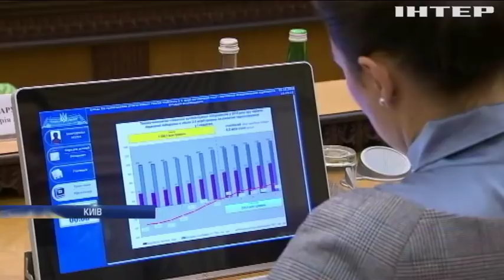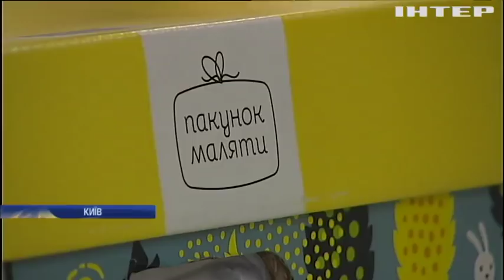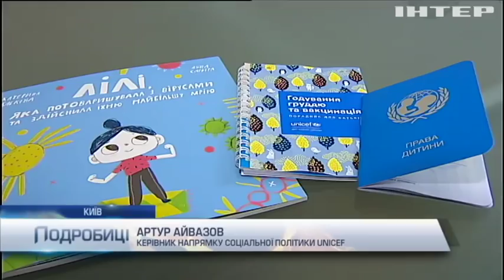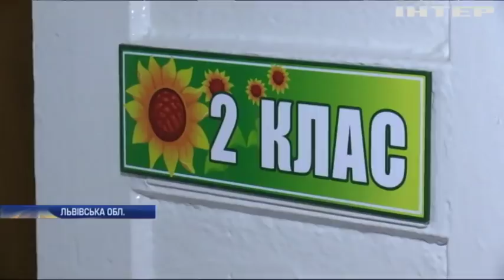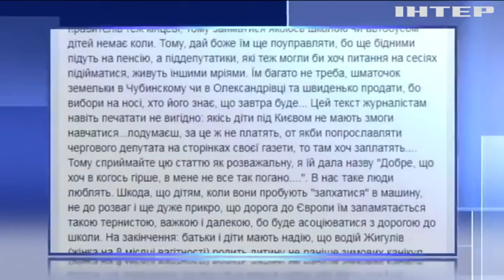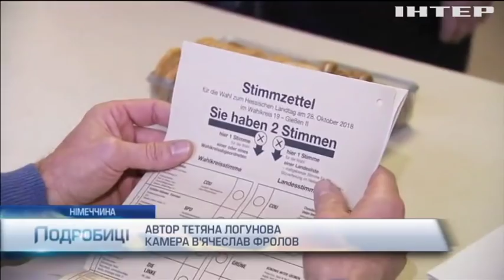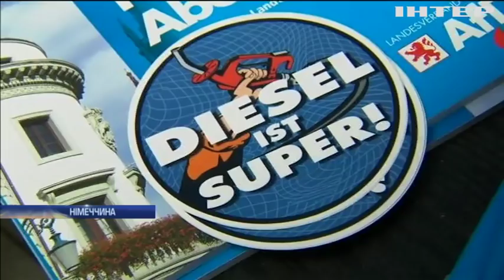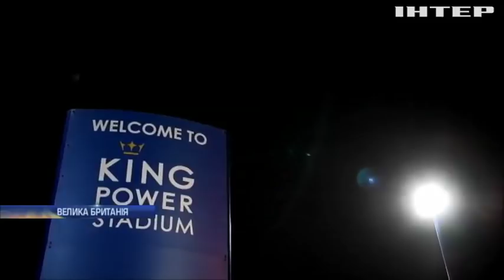Подробности, выпуск за 28 октября 2018 года